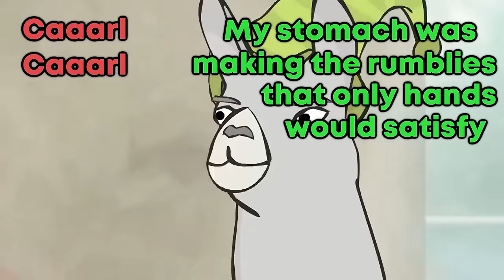The MANIPULATION of YouTube!! | Llamas with Hats Theory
Is Carl being manipulated?

Llamas with Hats is one of the most popular series' on YouTube, but there is more here than meets the eye. With the release of the Llamas with Hats 1-12: Re-Cut for Brand Conscientiousness, more of this lore is now explorable!

We will specifically look at information relates to the Paul Mask, Carl, YouTube's manipulation, biblically accurate water bottles, and deities!

RemGames crew members that helped with this episode ▼
Writers ▼
Remy

Thumbnail ▼
Drama Theory: ► @Drama_Theory